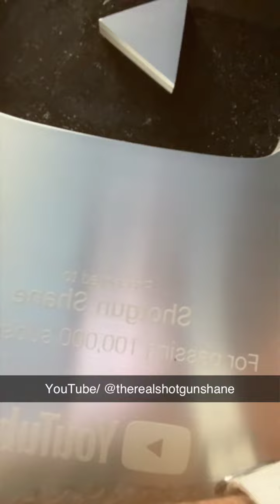Whoa!!!!?! 😳 tiktok foryou